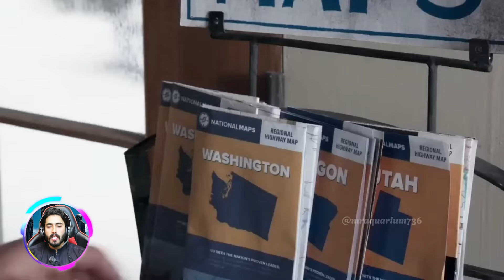HUMAN Wakes Up after 400 Years Sleeping And Find Earth Taken by Alien Film Explained In Hindi/Urdu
Movies Hidden Explanation,Movies Insight Hindi,Cinematic 17,Pratiksha Nagar,Hitesh Nagar,Viper Explained,BOLLYWOOD SILVER SCREEN,Movies At Glance,Hollywood Explain In Hindi,LISTEN 2 ME,Mr Alexter,Hindi Voice Over,CHALO FILM DEKHE, MoBieTV Hindi,Movies